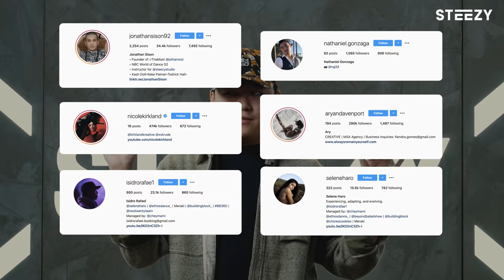6 Dancers Choreograph To The Same Song – Couples Edition II | STEEZY.CO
This year for Valentine's Day, we asked another 3 couples to choreograph to the same song, "34 + 35" by Ariana Grande! 💕 Wanna start dancing like this, right at home?

We’ve got double trouble this week with another special couples edition of “3 Choreographers, 1 Song”! 💃🕺

You might recognize some of these dancers from other noteworthy crews and performances 👀
Nicole Kirkland - Prince, Nicole Scherzinger, Iggy Azalea, Ne-Yo
Aryan Davenport - Nicki Minaj, Tank, Playboi Carti
Selene Haro - Choreo Cookies, Beyond Babel S1-3, Ethos, Building Block
Isidro Rafael - 220, Beyond Babel S2, Ethos, Building Block
Jonathan Sison - WOD Season 2, Todrick Hall, Kash Doll
Nathaniel Gonzaga - Amber Liu

With Love,
STEEZY Squad

DANCERS
Nicole Kirkland @nicolekirkland
Aryan Davenport @aryandavenport
Selene Haro @seleneharo
Isidro Rafael @isidrorafae1
Jonathan Sison @jonathansison92
Nathaniel Gonzaga @nathaniel.gonzaga

SECTIONS
0:00 - Introduction
0:42 - Meet Nicole Kirkland & Aryan Davenport
1:30 - Nicole & Aryan's Choreography
2:32 - Reactions to Nicole & Aryan's Choreography
3:39 - Meet Isidro Rafael & Selene Haro
4:40 - Isidro & Selene's Choreography
5:37 - Reactions to Isidro & Selene's Choreography
6:40 - Meet Jonathan Sison & Nathaniel Gonzaga
7:42 - Jonathan & Nathaniel's Choreography
8:49 - Reactions to Jonathan & Nathaniel's Choreography
10:01 - Outro